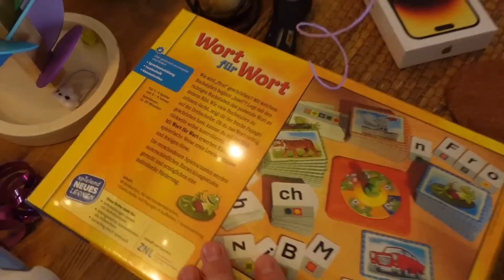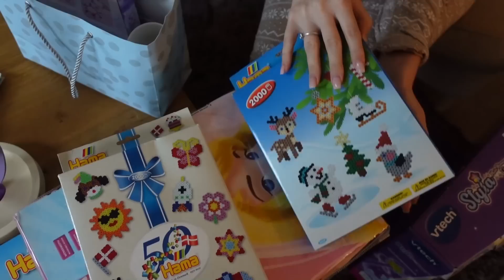Levi muss in die Notaufnahme 🚑 (Geburtstag ohne Mama)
Levi muss in die Notaufnahme 🚑 (am Geburtstag) Eigentlich wollten wir entspannt Lias 6. Geburtstag feiern, doch dann mussten wir mit Levi ins Krankenhau in die Notaufnahme... Außerdem zeigen wir euch Lias Geschenke! Viel Spaß bei diesem Vlog!❤️